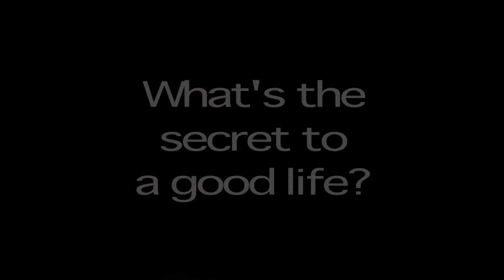Carri Baker Wells is a WineFest-er. Are you?